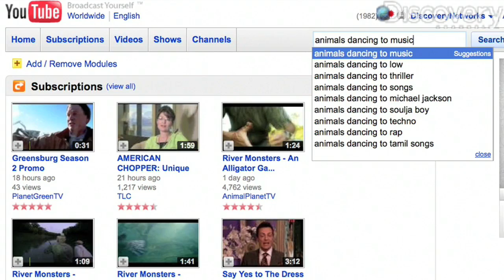Birds Keep the Beat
Animals that can mimic sound can also keep a beat, implying an evolutionary link between the two abilities. Jorge Ribas reports on the new study.